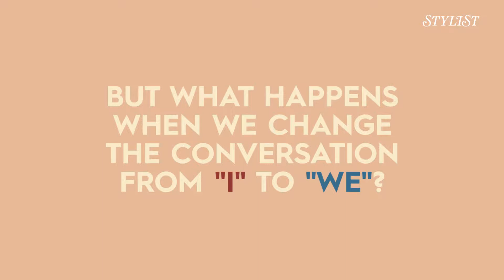We asked couples to discuss starting families...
Would you be game to discuss starting a family with your partner on camera?